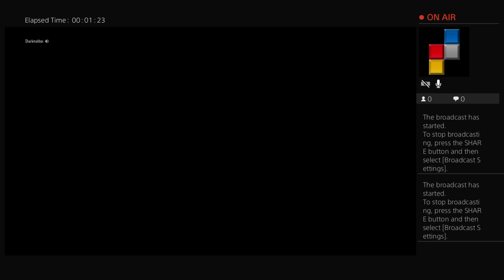Some BO3 for ya